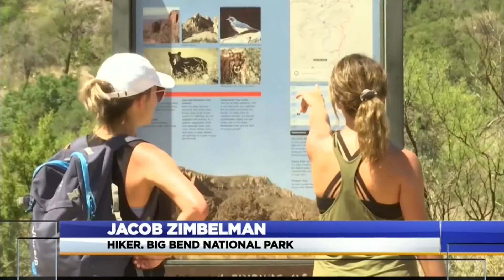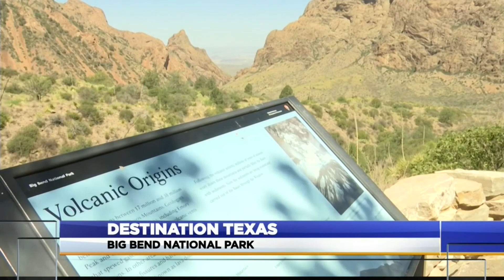Destination Texas: Big Bend National Park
Chief Meteorologist Chase Menendez visits Big Bend National Park.